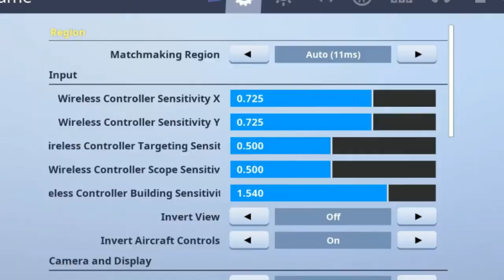Low Sense Turned Me Into This IcyRC